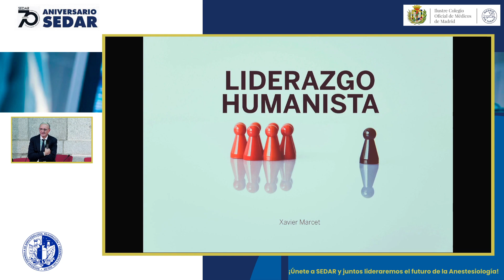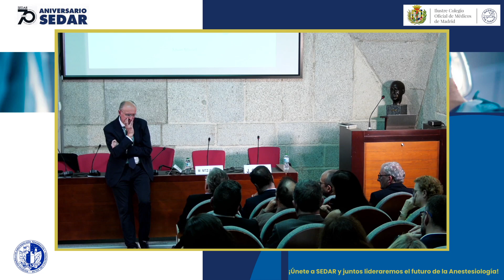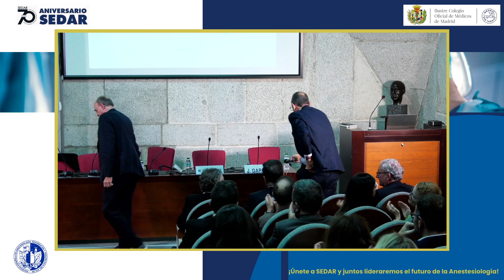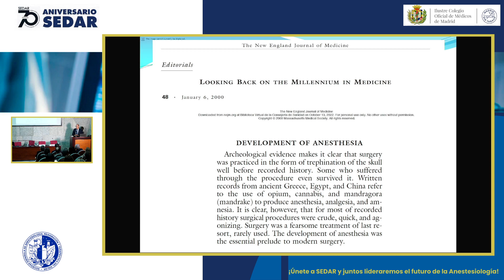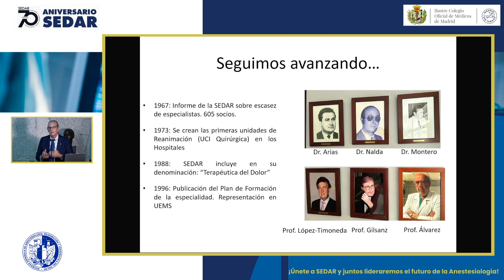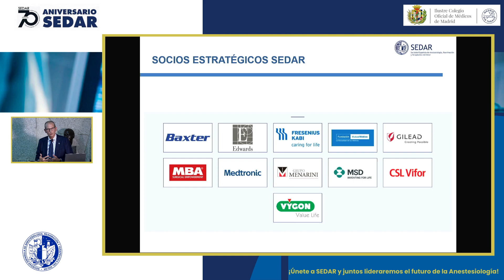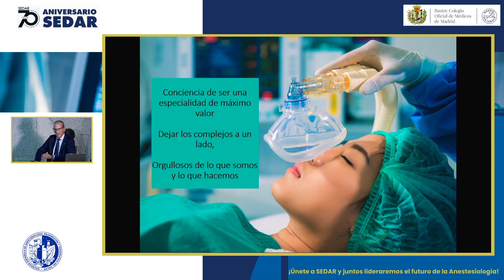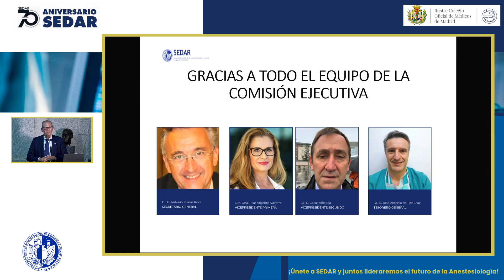Celebración 70 Aniversario de SEDAR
El pasado 18 de octubre se celebró el 70 Aniversario de SEDAR en el Ilustre Colegio Oficial de Médicos.